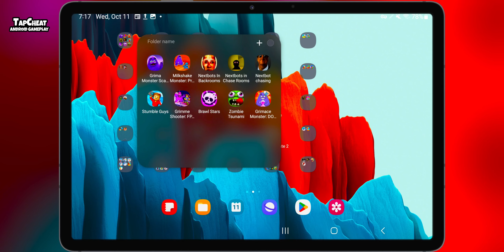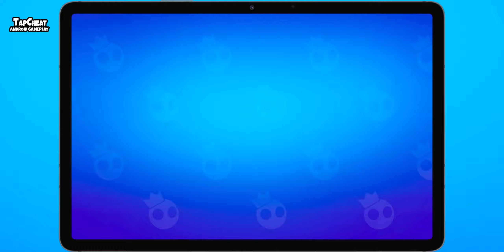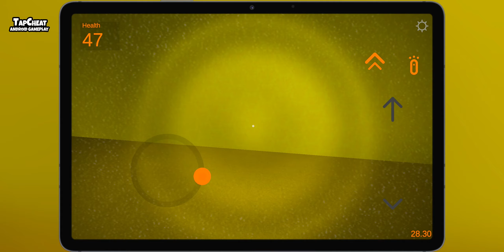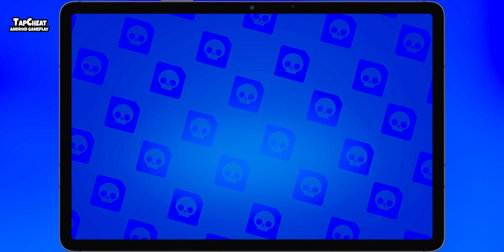Grimace Monster Scary Survival | Zombie Tsunami,Stumble Guys | Backrooms Nextbots - Android Gameplay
🔽Download Google Play App Store:
Free iOS game:
Free Android game: